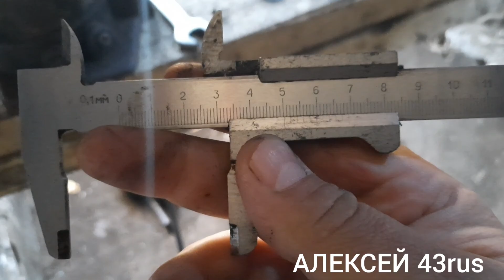опасно для жизни: вытащил форсунку, регулировка сцепления, канлейка на витару. 61